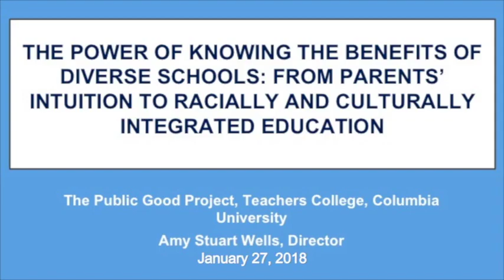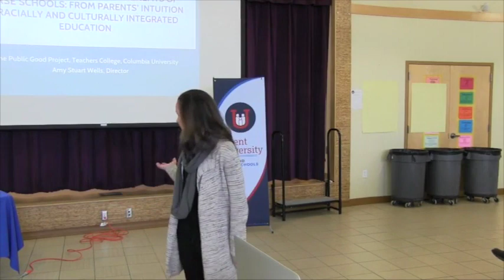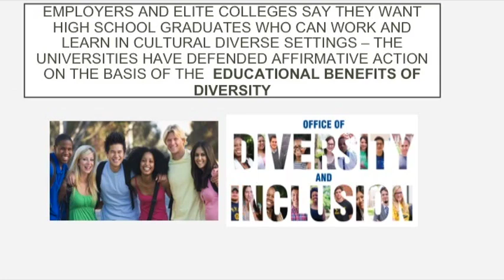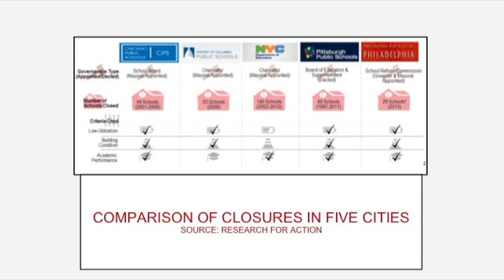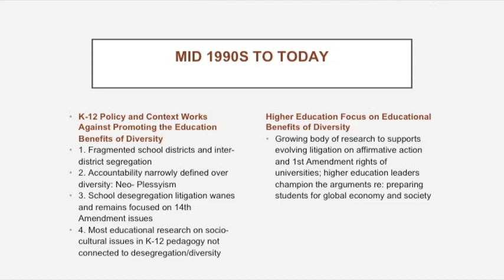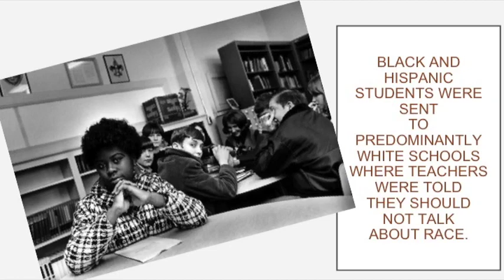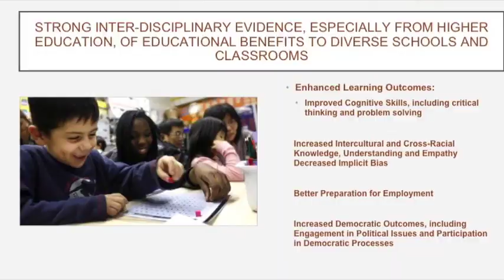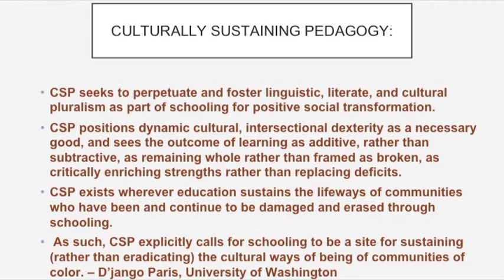Parent University with Dr. Amy Stuart Wells January 27, 2018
Parent University featured Dr. Amy Stuart Wells, professor of sociology and education at Columbia University, who spoke about the potential benefits of learning in diverse schools. Following Dr. Well's talk, a panel of alumni from diverse backgrounds, and work experiences shared how having gone to Portland Public Schools - Maine's most diverse school district - helped them in their postsecondary careers and beyond. A question and answer session ended this event.